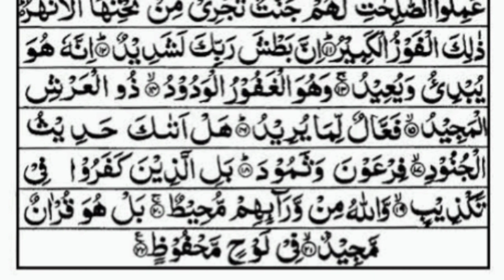Al-Buruj 7x Beautiful Quran for peace of mind and heart recitation wArabic text Omar Hisham Al Arabi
Al-Burooj (Arabic: البروج, romanized: al-burūj, "The Great Star") is the eighty-fifth chapter (surah) of the Quran, with 22 ayat or verses. The word "Al-Burooj" in the first verse is usually translated as 'stars', or more specifically, 'great stars'. The word Al-Burooj is the plural of Burj, which means fort or tower; something that can be seen from a distance.
Its theme is to warn the disbelievers of the evil consequences of the persecution and tyranny that they were perpetrating on the converts to Islam, and to console the believers, so as to say: "If you remain firm and steadfast against tyranny and coercion, you will be rewarded richly for it, and Allah will certainly avenge Himself on your persecutors on your behalf."

And keep reminding, because reminding benefits the believers. [QUR'AN 51:55]